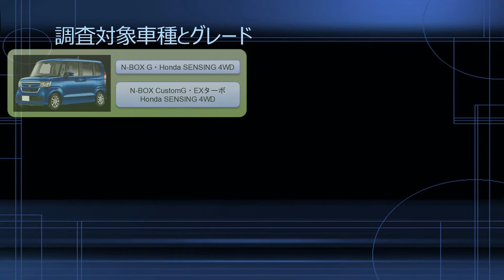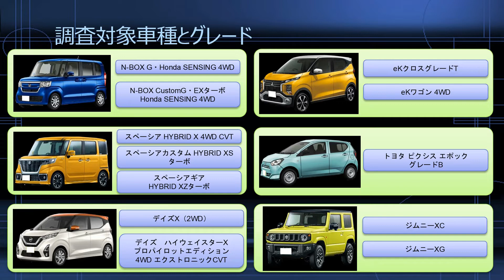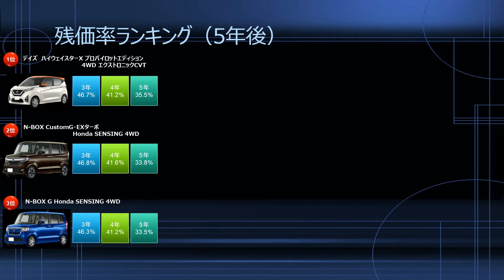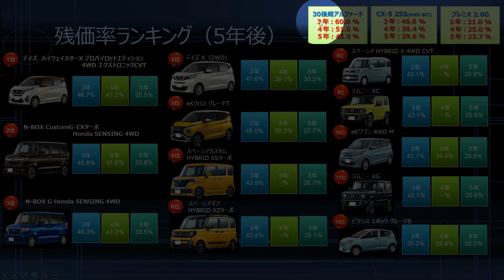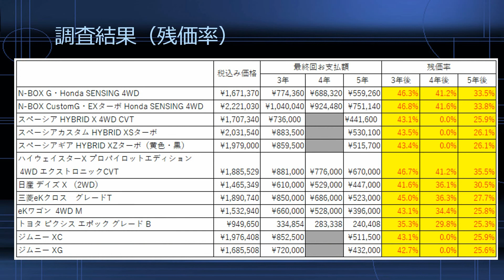【徹底検証‼】軽で残価が一番高いクルマはどれだ？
日本で一番売れているクルマ、軽自動車の残価率を調査しました。ランキング形式でご紹介しますので、ぜひご覧ください。